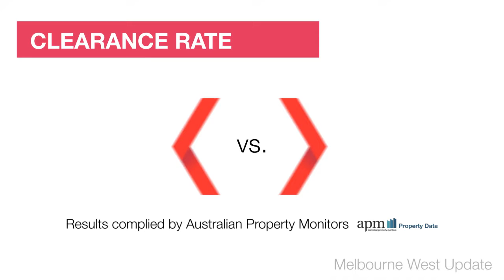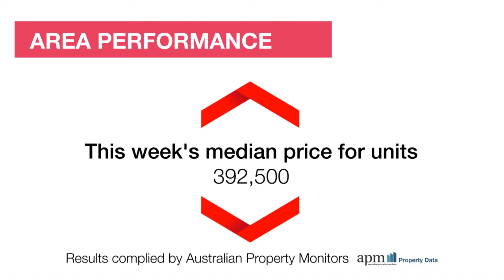Review Property Melbourne West Market Wrap - Monday, 7th April 2014